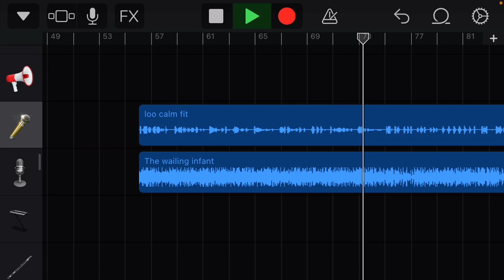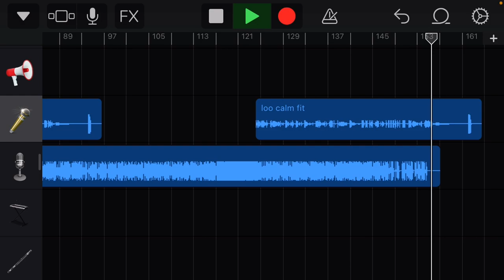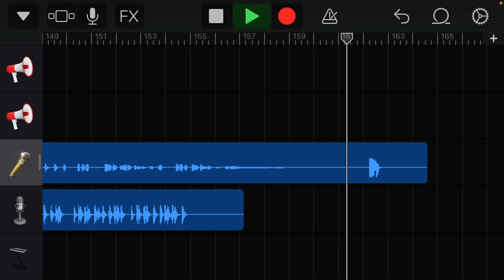Loudpack Sef - Loo Calm Fit (remix)